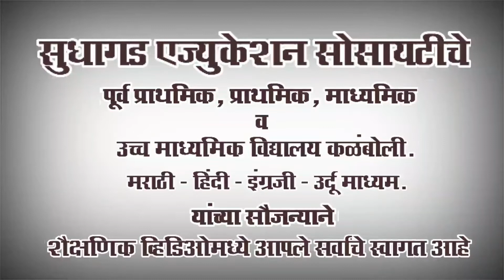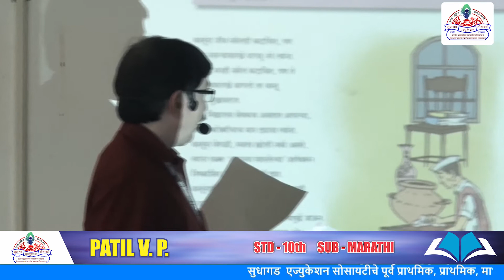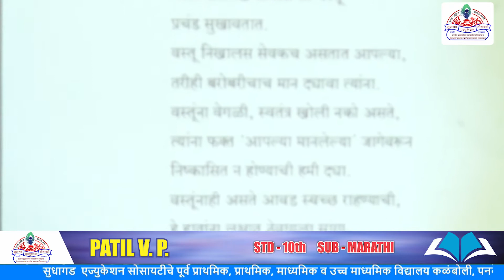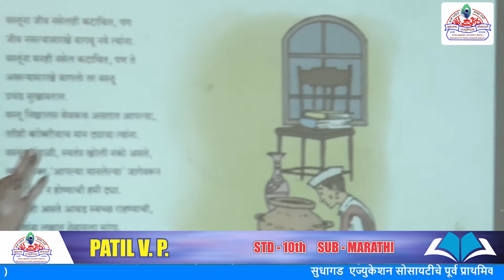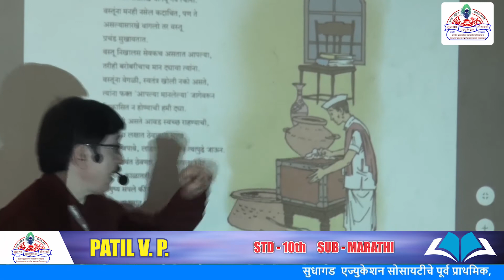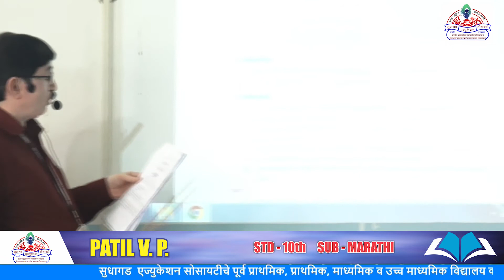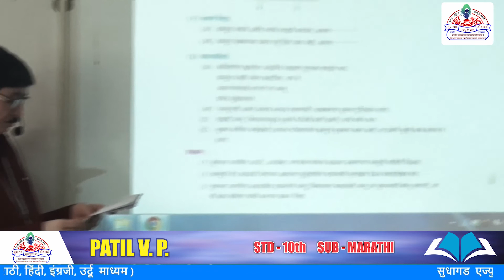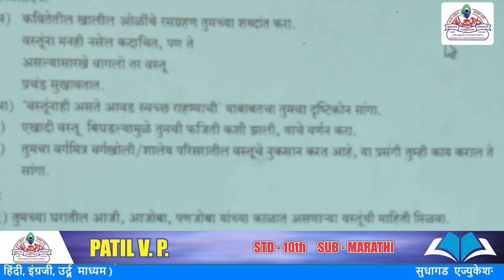Std-10th - मराठी माध्यम - विषय- मराठी - वस्तू -श्री.पाटील व्ही.एस.